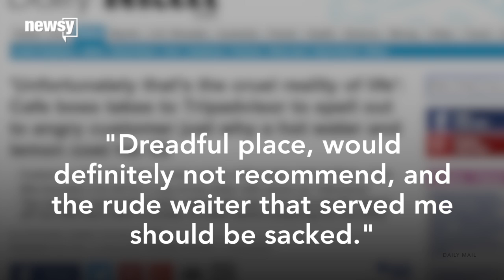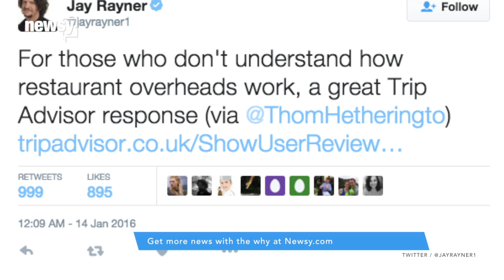UK Cafe Manager's Response To Angry TripAdvisor Review Is Awesome - Newsy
A TripAdvisor user wrote an angry review of a U.K. cafe after she claimed she was mistreated. But the manager's response was even more scathing.

Sources:
Daily Mail